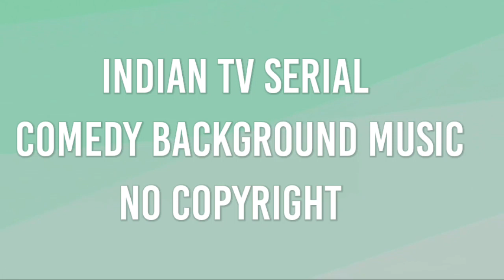Indian TV Serial - Comedy Background Music (Part 2) - (No Copyright Free Use)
@SOUND OF MUSIC STUDIO

Free No Copyright Comedy Background Music
Background Music
Free No Copyright Funny Background